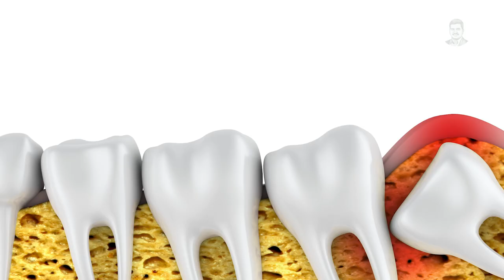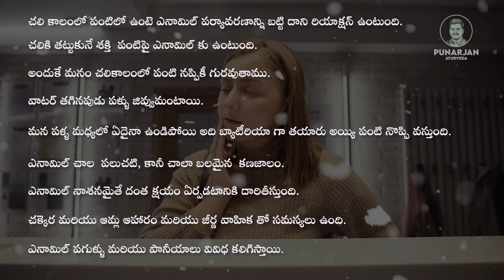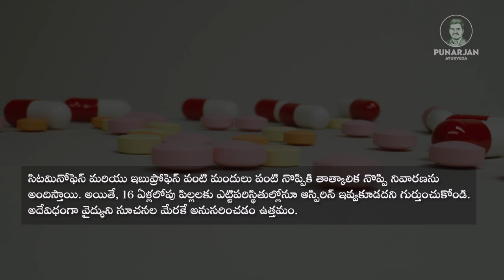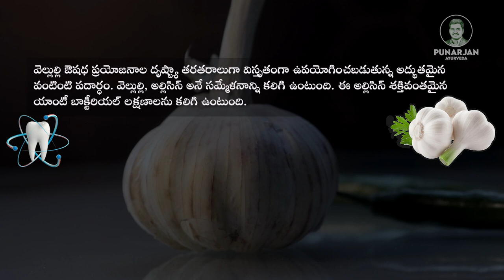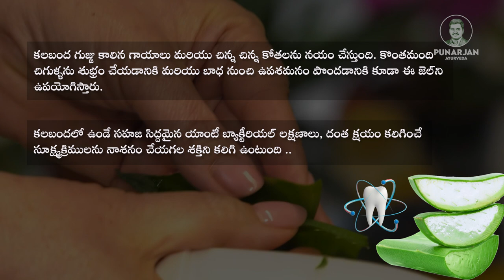How to Prevent Dental Cavities | Teeth Problem during winter- Ayurveda Treatment | Punarjan Ayurveda